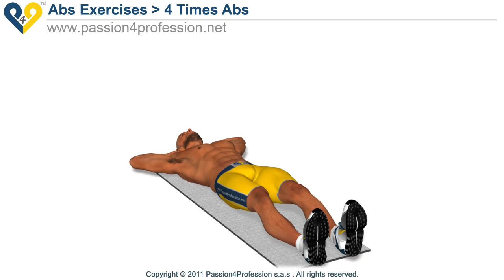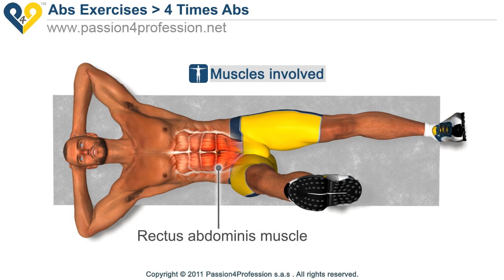4 Times Abs exercise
4 Time abs is an excellent exercise for training the lower abdominal muscles. We advice you include this exercise into your abs workout.

Abs Training Notes: we must clarify one thing regarding the training of this muscle: the "rectus abdominus" (straight muscle of the abdomen) is a single broad muscle, although it is often erroneously classified into upper and lower abs. In reality, these terms only indicate areas of the straight muscle that can be stimulated though targeted exercises that still work the entire straight muscle of the abdomen.